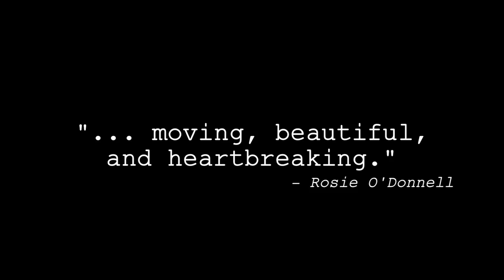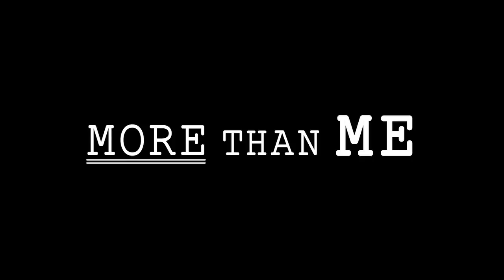MORE THAN ME -- Official Trailer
In 2008, Jim Breuer went on a comedy tour for the first time in 6 years ... with his 84-year-old father.

Directed by William Philbin.
Original score by Timo Elliston.
Features work of Gie Few and Channing and Quinn.

Produced by Pilotfish Productions and Lazy Eyes Productions